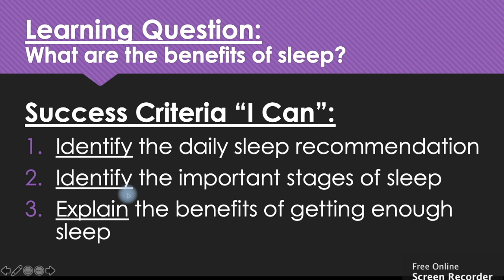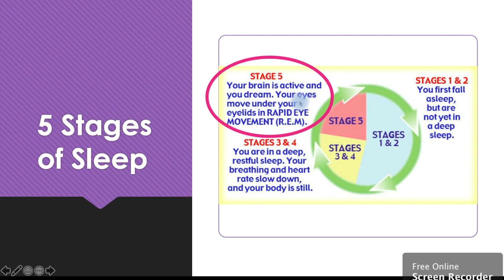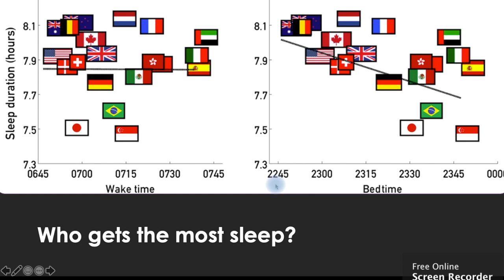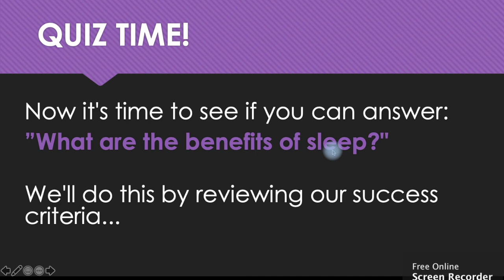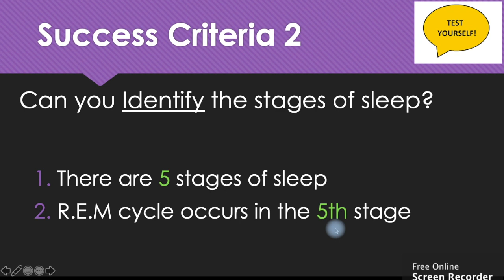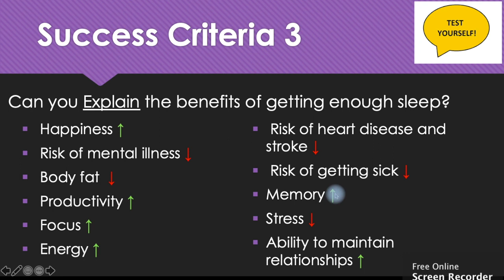Sleep is Magic: Here's What Actually Happens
Hello and Welcome to PE Buddy!

0:00 Welcome and introduction
0:13 Learning Intentions and Success Criteria
0:32 How much sleep do you need?
1:17 The stages of sleep at REM cycle
1:52 Which countries get the most sleep?
2:58 The benefits of getting enough sleep
3:43 Review time!

In today's video, Part 1/3 of the PE Buddy Sleep Series, you will learn the benefits of sleep. Sleep is magic! It helps us function, recover and be happy. This video will go through the sleep recommendations for various ages, the cycles of sleep, R.E.M cycle, different sleep patterns and routines in different countries and the benefits of getting enough sleep.

1. The Benefits of Sleep (This video!)
2. The Consequences of Not Getting Enough Sleep
3. Tips for Getting Better Sleep

Mr D